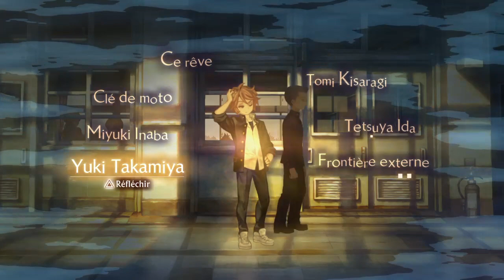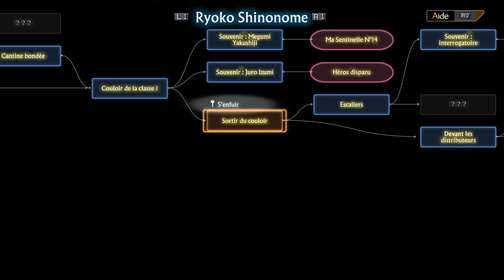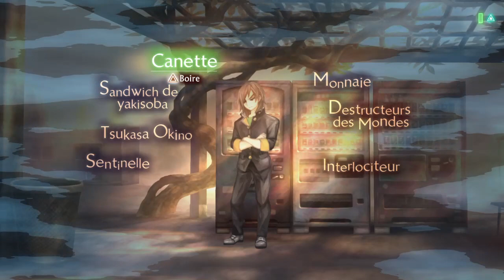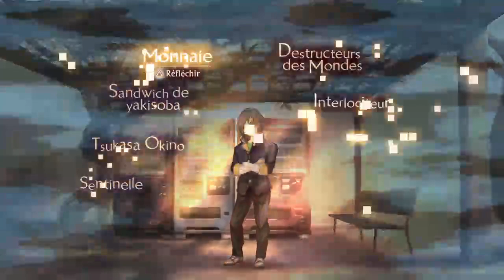13 sentinels aegis rim 15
Bonjour, voici un jeu que je ne connaissais pas du tout. Total découverte de l'histoire, gameplay et de l'univers.
13 Sentinels est un novel, dans une histoire très complex, vu par une quinzaine de personnages jouable différent, et qui voyage en plus à travers le temps ! Le gameplay pour progresser dans cette histoire consiste à parler aux personnage de l’environnement, et méditer sur des mot clé, ce qui donne  à l'histoire plusieurs cheminement différent. Mais en plus de l'histoire, viens le "vrai" jeu, une partie totalement stratégique à la advance wars. Une map dans la quel on controle des robots (sentinels) qui ont chacun leur spécificité propre au combat, qui se batte dans la ville contres des Deimos (méca envahisseur) pour protéger le future de l'humanité, à différente période.